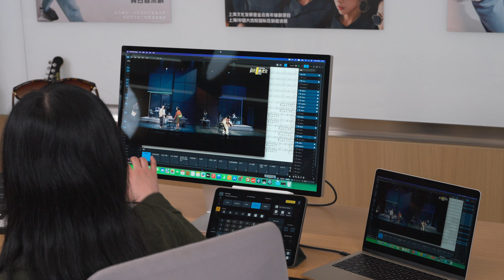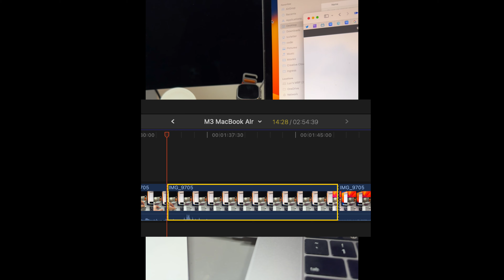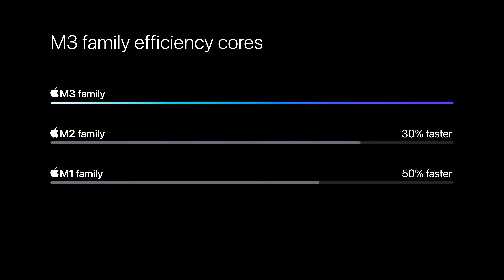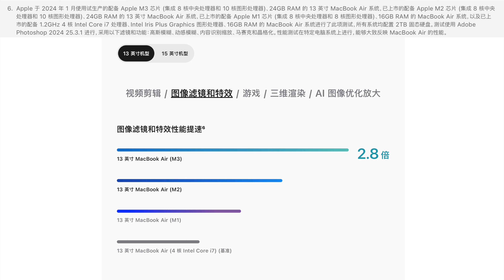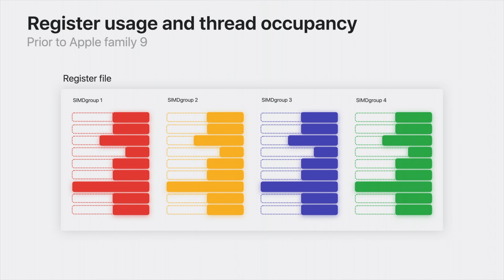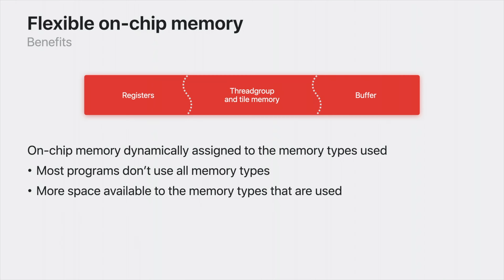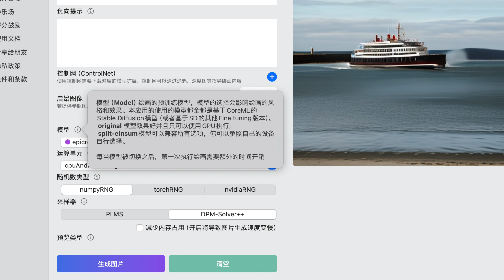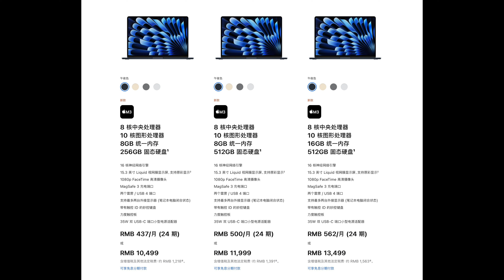不只性能提升: M3 MacBook Air选购分析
[本视频包含CC字幕]
在 M3 芯片发布接近5个月后, M3 MacBook AIir 终于发布了. 研究了一圈下来这次改进不仅仅提升了性能, 也算是解决了之前的型号在外接多屏、3D渲染出图和视频特效渲染上的性能痛点, 游戏方面也不只是性能提升, 这次苹果也联合米哈游带来了 Mac 的崩坏3, 对键鼠手柄均有支持, 可以说是上班摸鱼新选择.